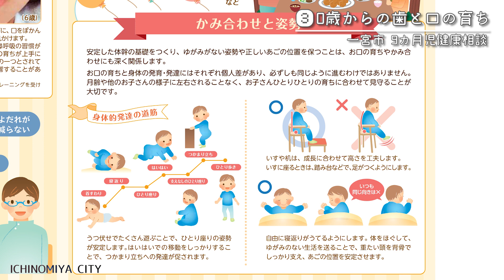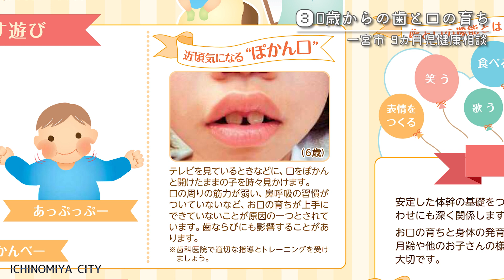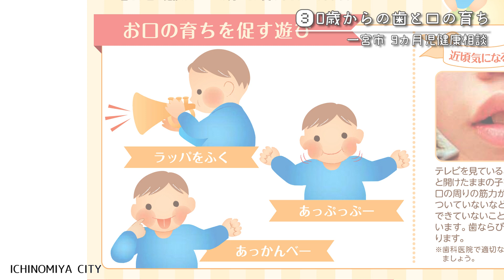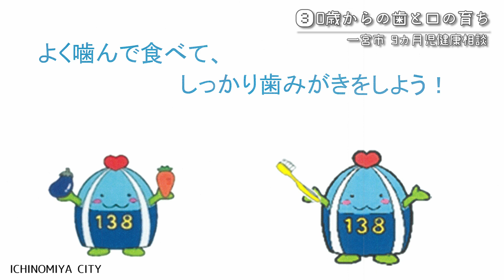一宮市９カ月児健康相談「③0歳からの歯と口の育ち」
一宮市の９カ月児健康相談でお伝えしている話を配信します。
全３回の動画の第３回は歯科衛生士より「０歳からの歯と口の育ち」についてお伝えします。

その他はこちらから